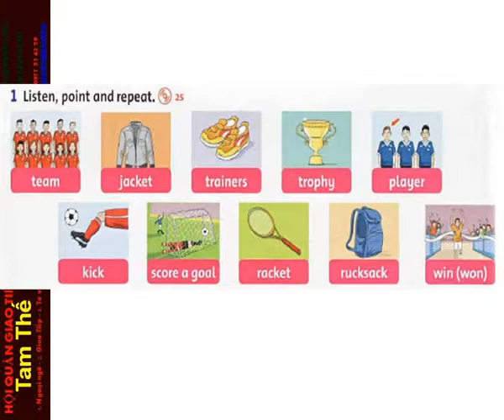FF4 CD1 25